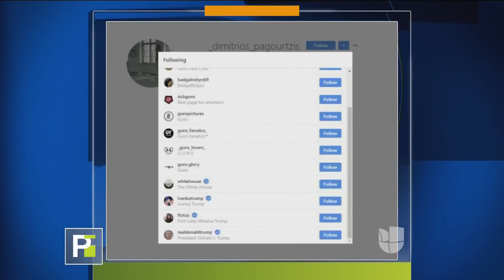"Nacido para matar": el mensaje premonitorio en una camiseta del sospechoso del tiroteo en Texas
Dimitrious Pagourtzis fue arrestado poco después del ataque que dejó al menos 10 muertos en una secundaria de Texas. En su página de Facebook, el joven publicó varias fotos de armas y mensajes que promovían la violencia.